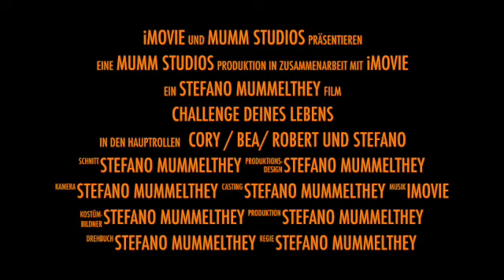CHALLENGE DEINES LEBENS 30 TAGE 90 KM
In dieser Challenge geht es darum in 30 Tagen 90 km zu laufen wie diese absolviert werden ist den Teilnehmern überlassen.
Man kann jeden Tag 3 km machen oder mehr .

In dieser Challenge machen mit

Solltet ihr euch angesprochen fühlen dann könnt ihr gerne mitmachen auch ohne YouTube Kanal
Gerne könnt ihr euch bei mir melden oder Robert von Nicki&Robert
Link unten in der Beschreibung
​Robert von @NickiRobert
Corry von   @corryslife
Bea von      @MyDailyLife.85
Stefano      @SteMai

Viel Erfolg den Teilnehmern